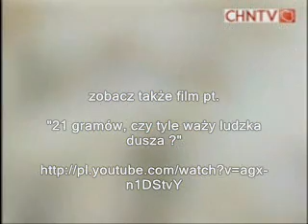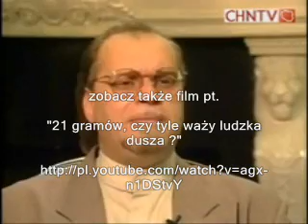Do piekła i z powrotem [cz.8]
Dlaczego warto mówić nowymi językami?
Zielonoświątkowcy
Odpowiedź: Jezus powiedział, że "Bóg jest duchem, a ci, którzy mu cześć oddają, winni m "Dlaczego muszę mówić nowymi językami?"

Odpowiedź: Jezus powiedział, że "Bóg jest duchem, a ci, którzy mu cześć oddają, winni mu ją oddawać w duchu i w prawdzie." (JAN 4:24). Apostoł Paweł (który mówił w językach) powiedział "Bo jeśli się modlę, mówiąc językami, duch mój się modli, ale rozum mój tego nie przyswaja." Przeczytaj 1 Koryntian 14:14 i 2. Jezus również powiedział, że jednym ze znaków identyfikującym "wierzących" będzie to, iż "nowymi językami mówić będą" (MAR 16:17). Biblia mówi, że żaden człowiek nie może ujarzmić "języka, tego krnąbrnego zła." Przeczytaj Jakuba 3:1-13 (werset 8 w szczególności). Potrzebujemy nowej formy uwielbienia i wychwalania Boga, która nie może być zepsuta, i która będzie zgodna z Jego wolą. Pismo w Rzymian 8:26-27 mówi nam co możemy zyskać poprzez modlitwę w językach czyli modlitwę w Duchu.